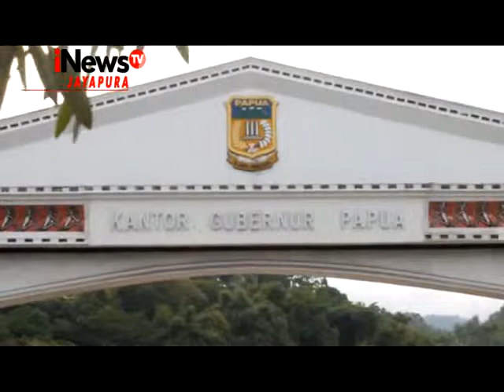DUKUNGAN 10 PARPOL PELUANG LUKMEN CALON TUNGGAL